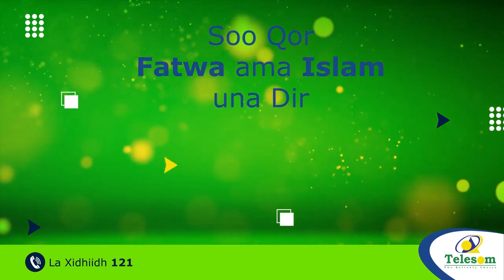Warbixintu Waxa Ay Tilmaamaysaa Tacadiyo Ka Dhana Xuquuqda Aadamaha Oo Dalka Ka Dhacay